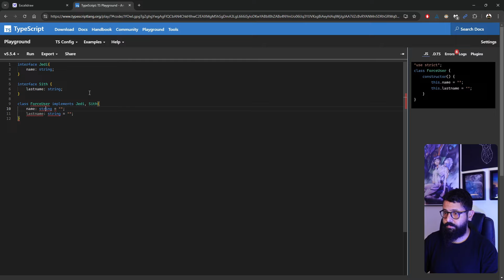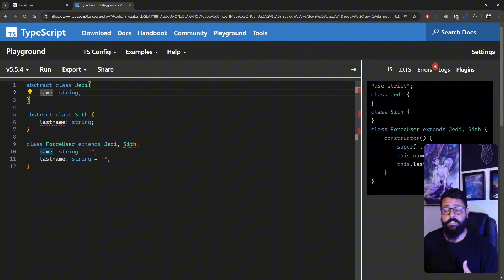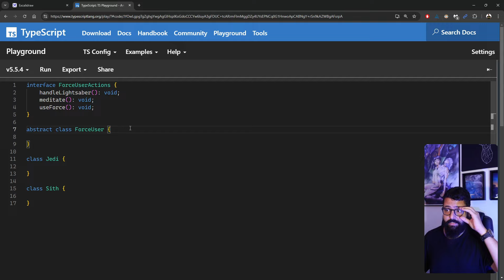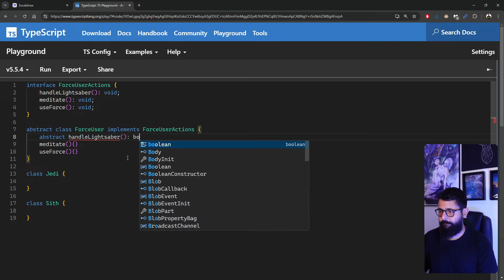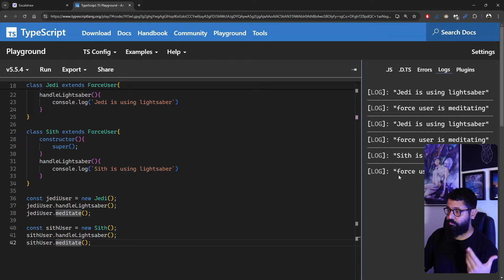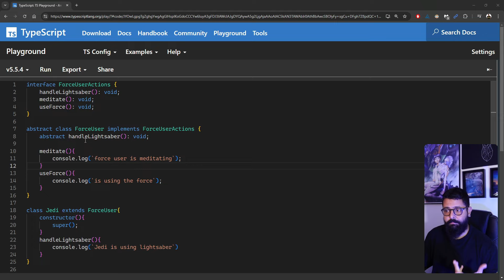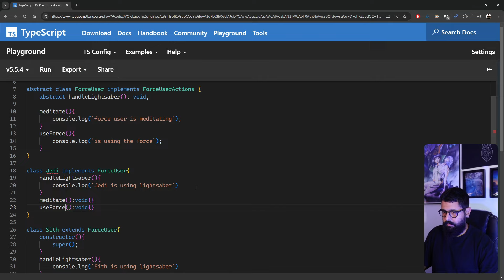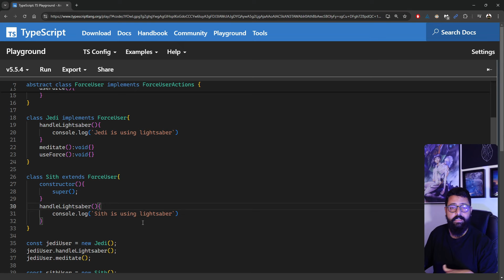Interfaces vs Clases abstractas con Typescript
En este vídeo hablamos de las diferencias entre interfaces vs clases abstractas con typescript, mencionando también casos de uso de cada una y, por supuesto, acompañado de un ejemplo práctico de programación.

📢 Únete a las redes de la comunidad